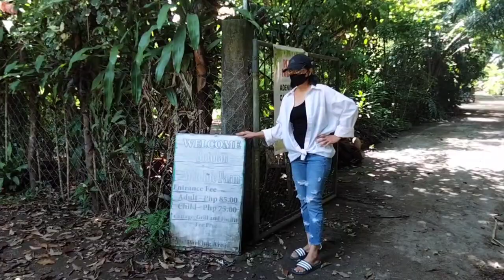Wildlife Farm / Botolan Zambales / Nancy Academia